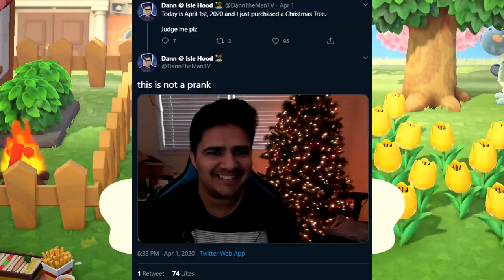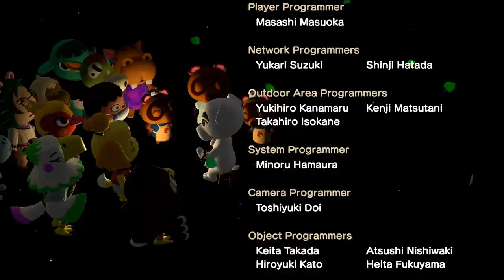How to spend 1,000,000 bells in New Horizons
I set out to improve my island in New Horizons with a total budget of 1,000,000 bells. The goal was to get a high enough island rating for K.K. Slider to perform at Isle Hood.

Spending 1,000,000 bells on my Island